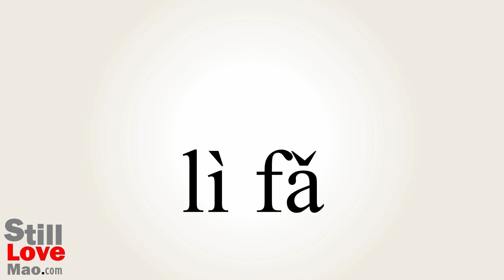How to Say Legislate in Chinese